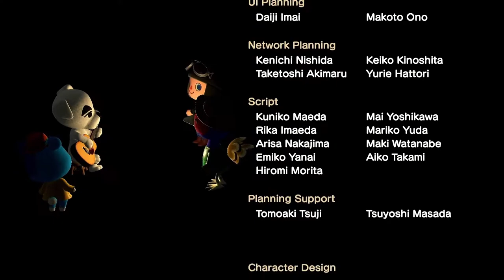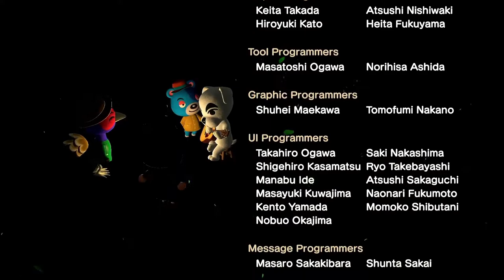KK Aria - KK Live Video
The live performance of the song KK Aria with video.